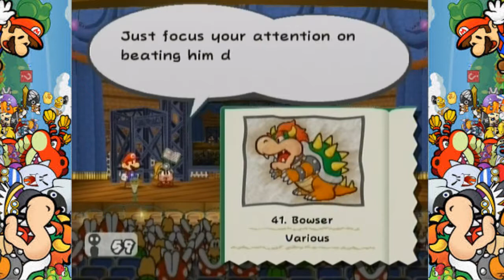Let's Play Paper Mario: The Thousand-Year Door #25 - Bowser, Baby!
Big bad bizzidy Bowser is here!!! Let us know if you enjoyed it.